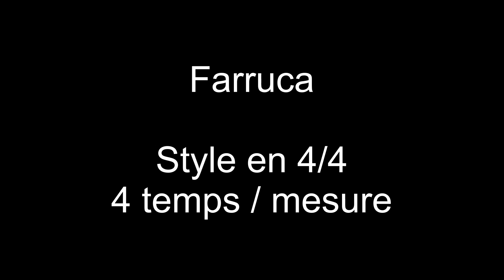🎸TUTO FLAMENCO 🎸A la découverte de la FARRUCA !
Découvrez ce style fantastique qu'est la Farruca ! Style arabo-andalou magnifique !

Un abrazo
Nico